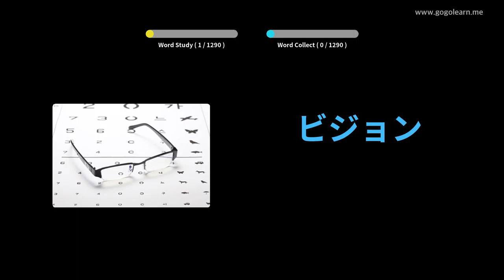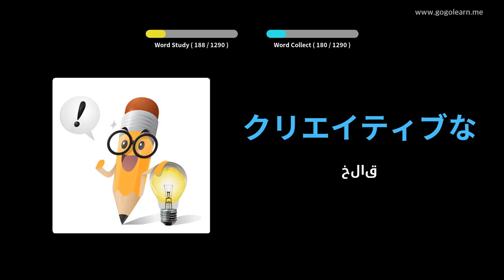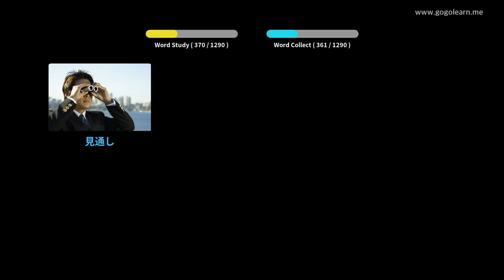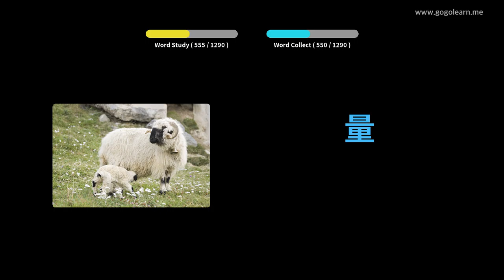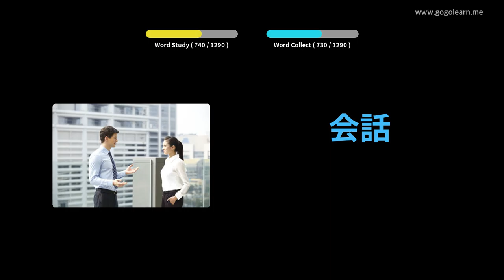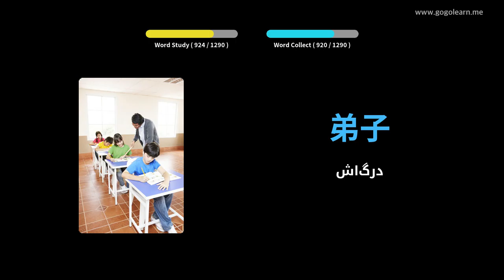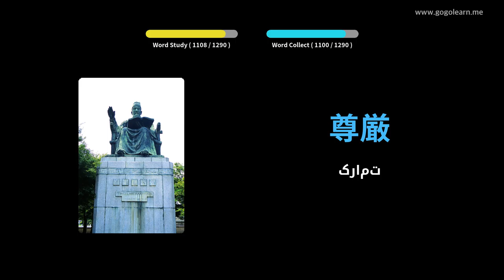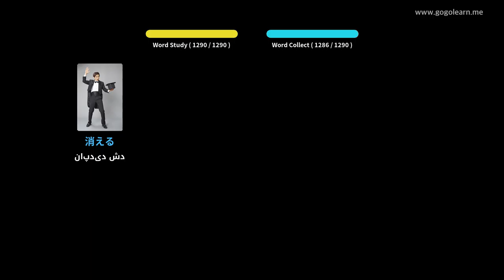دانشجوی واژگان ژاپنی | Golearn